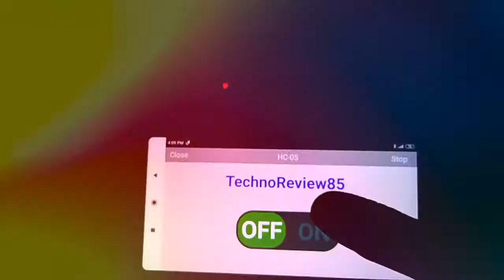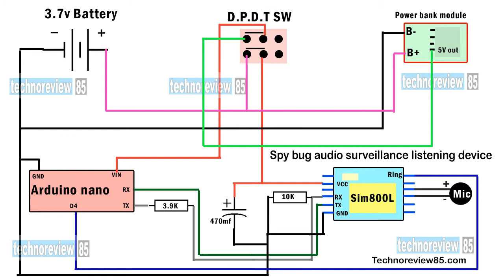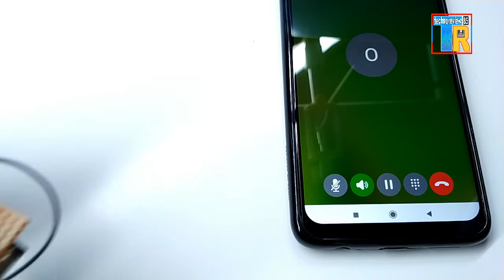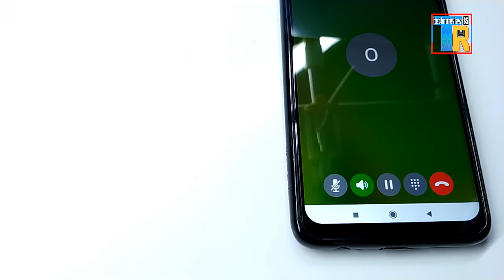Gsm based Spy bug microphone | how to make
It is a tutorial video for making a  spy bug audio surveillance listening device.
you can Listen from anywhere using phone call.
it is an arduino based new gadget. I have used Sim 800 L gsm module with arduino nano.